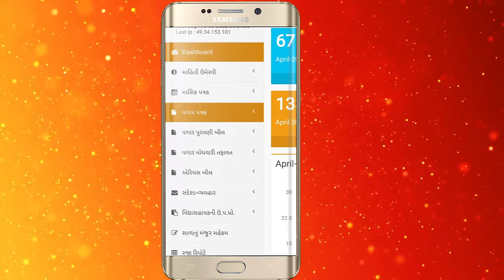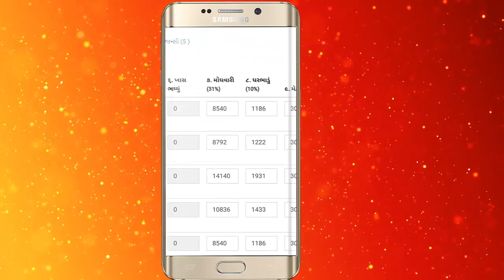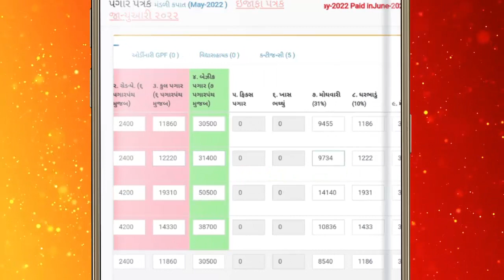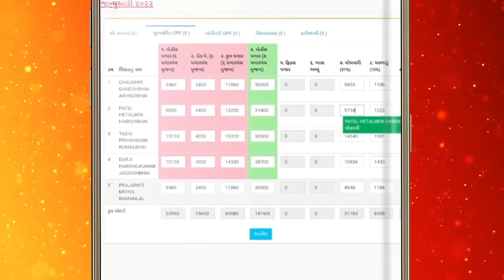SAS GUJARAT | 31% મોંઘવારી પગારબીલ માં કેવી રીતે અપડેટ કરશો ? | LIVE DEMO